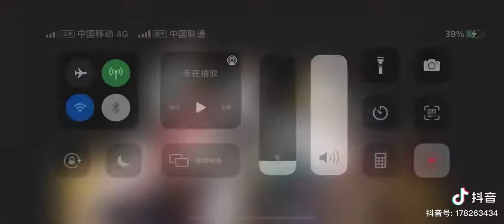Tibetan New Year song 2022 新年歌 ལོ་གསར་གཞས།